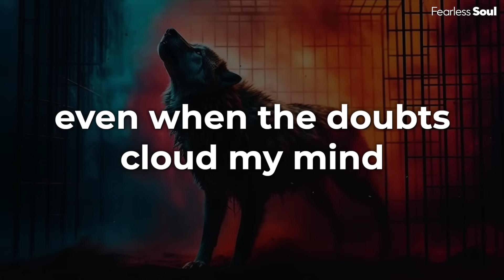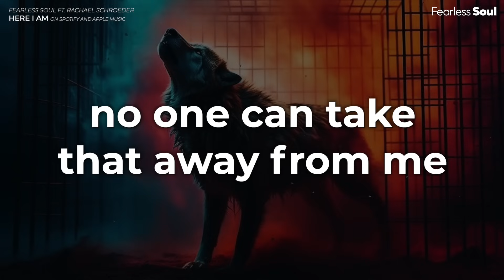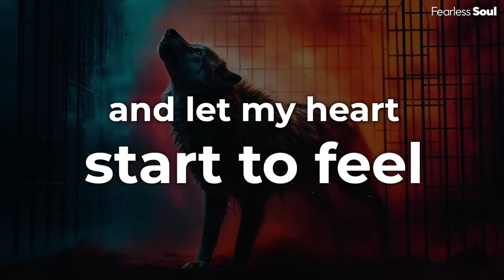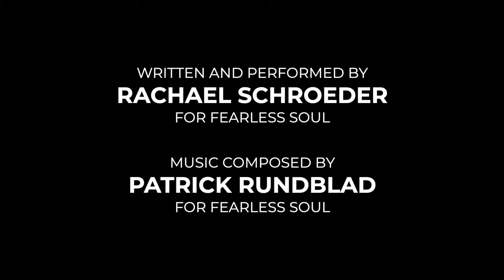This Song Will Make YOU PROUD OF WHO YOU ARE TODAY (Official LYRIC Video - HERE I AM)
Listen to this song and MORE from Fearless Soul on all good music apps:

Written and Performed by Rachael Schroeder for Fearless Soul.